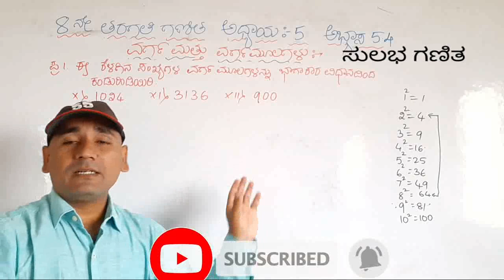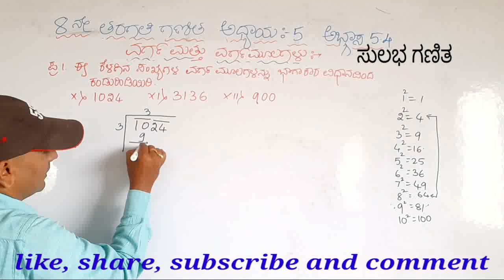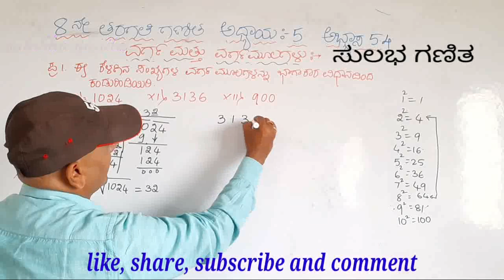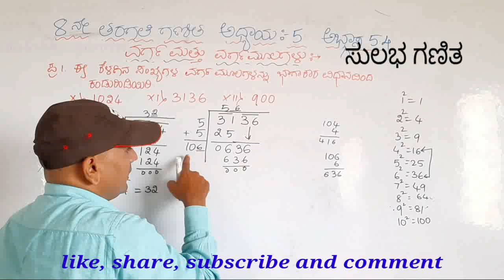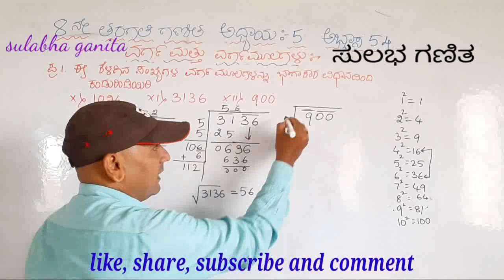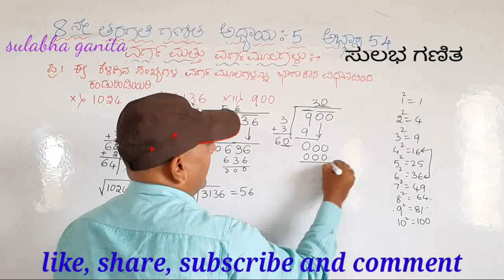8 ನೇ ತರಗತಿ ಗಣಿತ|ಅಧ್ಯಾಯ 5|ವರ್ಗ ಮತ್ತು ವರ್ಗಮೂಲಗಳು|ಅಭ್ಯಾಸ 5.4|ಪ್ರ.1(x,xi|square and square roots in kan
ಈ ಒಂದು ವಿಡಿಯೋದಲ್ಲಿ 8 ನೇ ತರಗತಿ ಗಣಿತ ಅಧ್ಯಾಯ:-5 ವರ್ಗ ಮತ್ತು ವರ್ಗಮೂಲಗಳು ಅಭ್ಯಾಸ 5.4 ರಲ್ಲಿ ಪ್ರಶ್ನೆ 1(x, xi, xii ) ರ ವಿವರಣೆ ನೀಡಲಾಗಿದೆ.